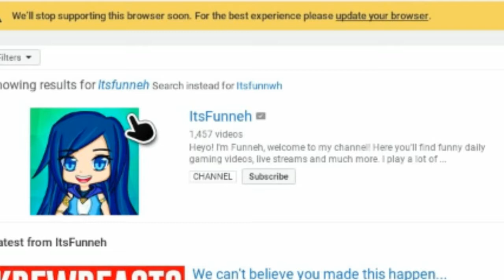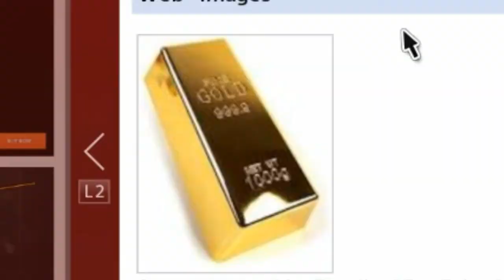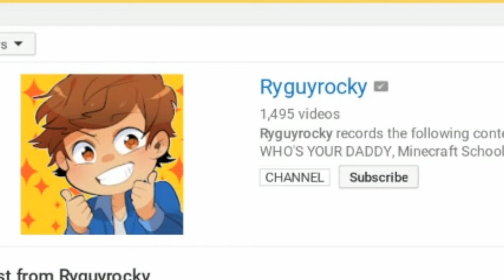True Meaning Of My RDR2 Horse's Name (Goldie)